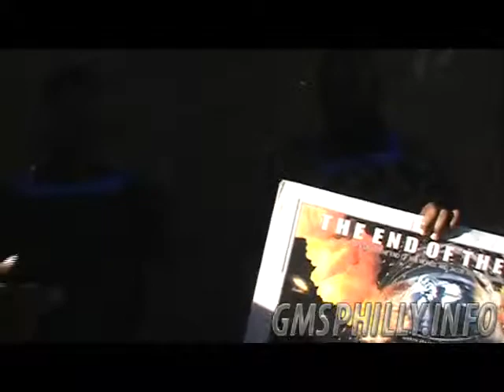PT7 OUT OF THE MOUTH BABES (BORN AGAIN) MAY 4, 2013